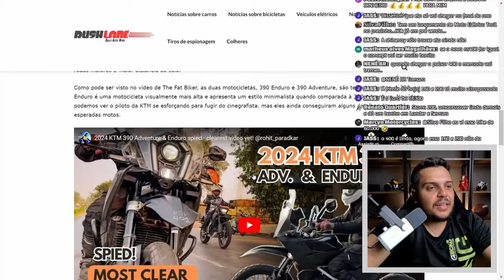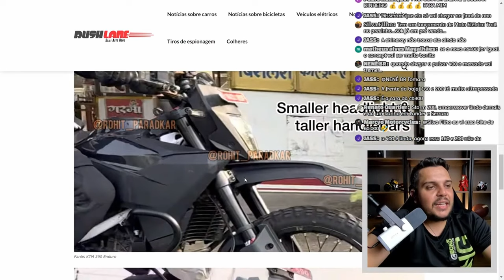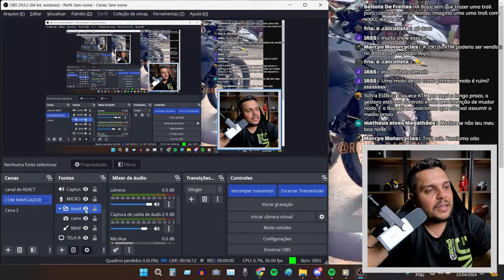✅NOVA TRAIL É FLAGRADA EM TESTES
✅Haya Creations✅
Film Maker
✅Vulcan Radical Store✅
Endereçõ: Rua Marquês do Herval, 95 - Centro
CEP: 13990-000